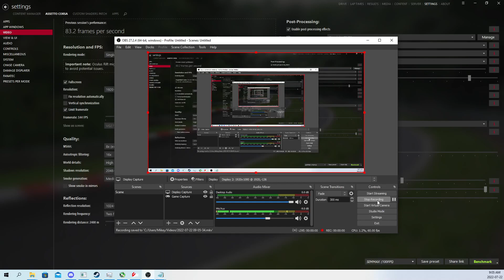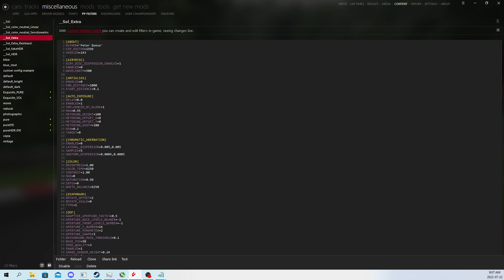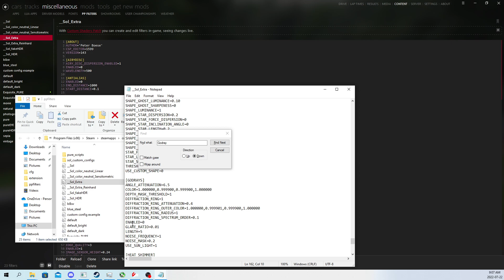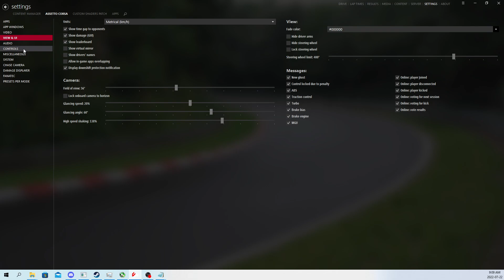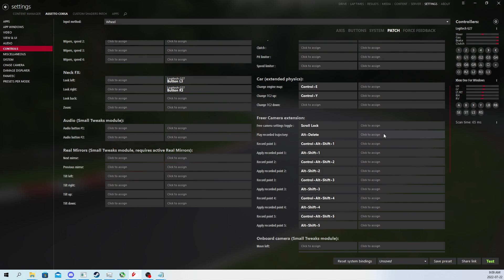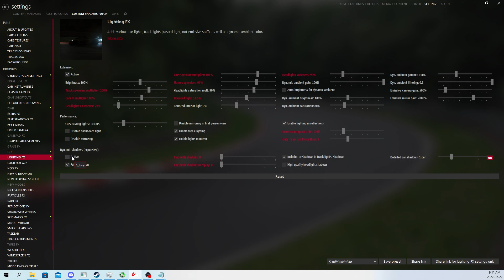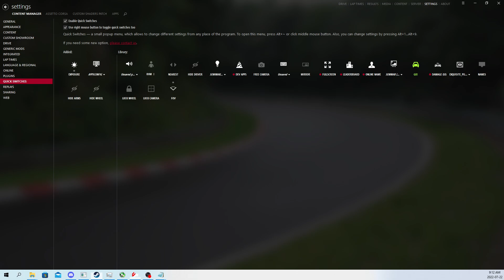Godrays, Custom Chase Camera, Lighting FX, LOD BIAS, and Discord! [ I am very very sick]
Hi everyone, Full Content Manager video coming soon. I am very sick. My Discord will include much of the information I was supposed to include here until I am healthy and ready to make a full video. Thanks for understanding.

Sorry for the short video everyone :(